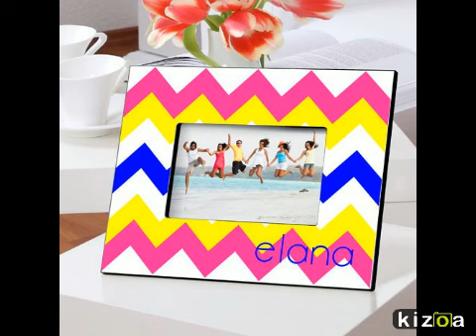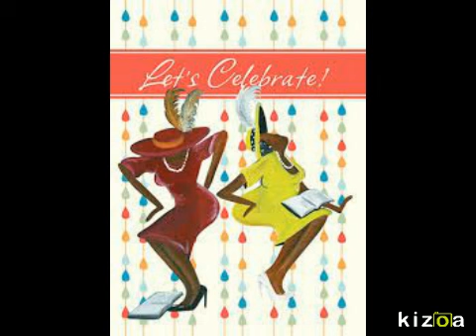Birthday Surprises & Wishes Gift Collection/Lady Lois LaBella Baskets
Birthday Gifts For Everyone On Your List / Lady Lois La Bella Baskets..